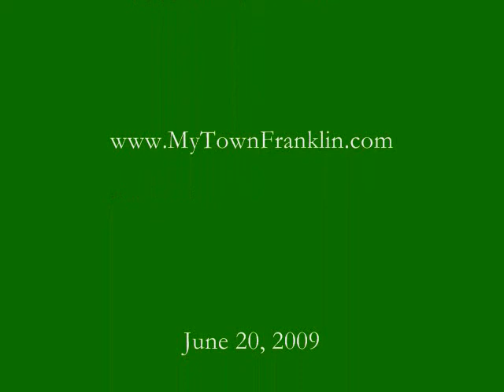71st Highland Regiment at Taste of Scotland Festival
A little history of the 71st Highland Regiment during the Taste of Scotland Festival in Franklin, NC